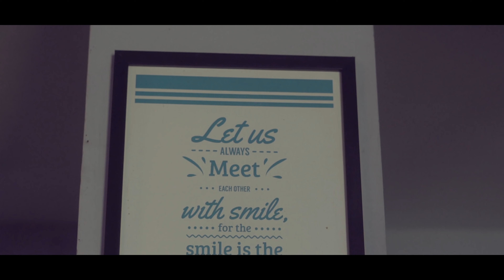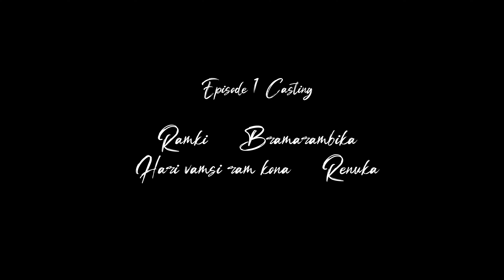Bramarambaki Nachesanu Telugu Web Series 2021| Episode - 1 || Ramki || Bramarambika || Mastis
Ramki & Bramarambika
Produced by
 Teju Reddy, Bhargav ( Apricas Digital Solutions )
D.o.p :
K jhon, Shiva Charan, Ashoka Dabbeeru
Dialogues :
 Ramki, Raju Alamanda
Lyrics, editing, Colour Grading, VFX :
Ramki
Mixing and Mastering :
 Pramod Kumar Parisarla
Production Controller: Hithesh Magguri
Casting:
Ramki, Bramarambika, Haarika, G. Muralidhar, Akhil, Hari vamsi Ram              Kona, Renuka, Mounika, jagadeep..
Dubbing Artists:
Harini Rao
Mallik Gaganam
Drone Shots Credits:
Vipresh gannamani

Apricus Digital Solutions is a upcoming production company for all internet based content,introducing the Channel Called MASTI'S